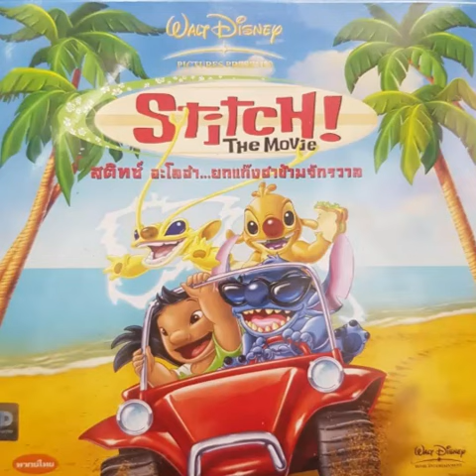Aloha, E Komo Mai